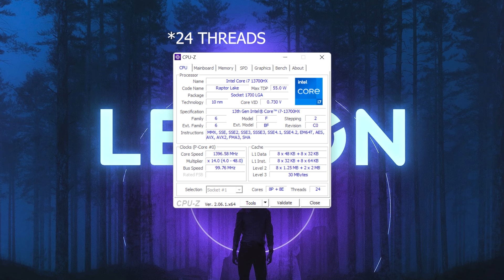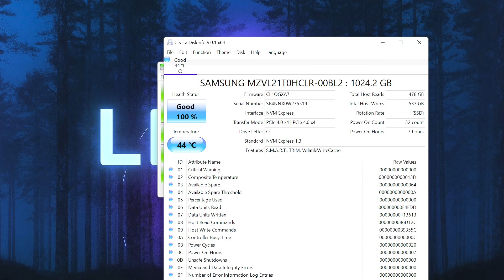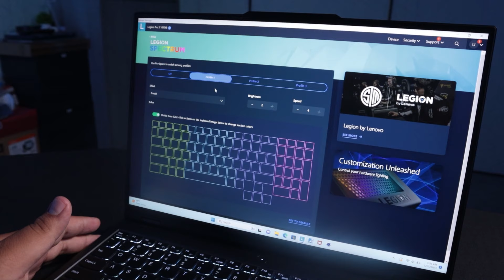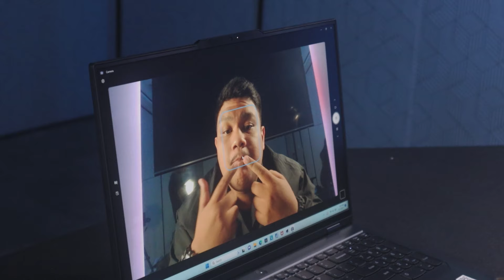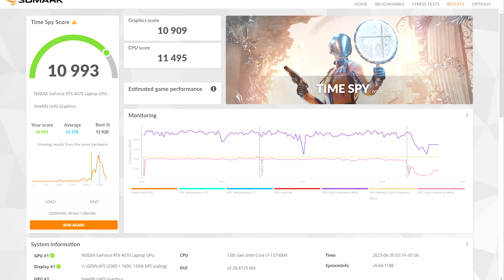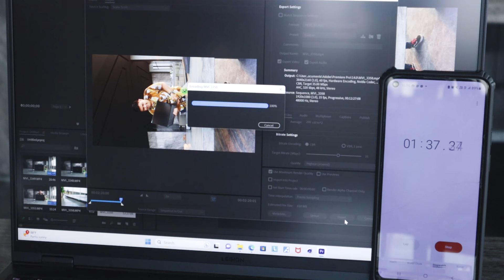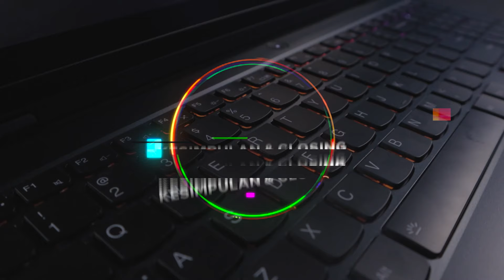Si Monster Untuk Gamer & Creator! - Lenovo Legion Pro 5i Review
Lagi cari laptop gaming yang kuat main game rata kanan?
Dan kencangnya yang kebangetan!

Kuy tonton reviewnya sampai habis biar pada paham!

Mau produknya?
Cek disini 👇🏻👇🏻, banyak promonya!

Mau laptop kamu aman? Cek Asuransi Agres Protect disini! 👇🏻👇🏻